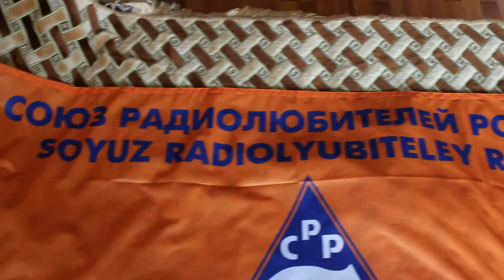Флаг СРР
Спасибо UA3AHA, Копи-Центр РАНЖ (Троицк)
Flag of Russian Amateur Radio Union - SRR - Soyuz Radiolyubitelej Rossii